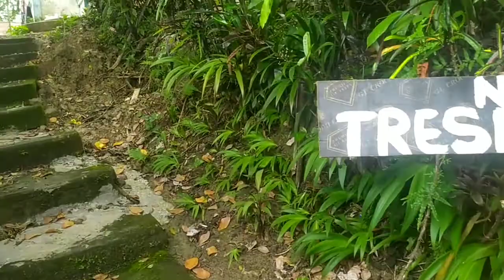Iniwang malinis l Dinatnang marumi! ginawang sampayan l REFUND 10K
JNF TV